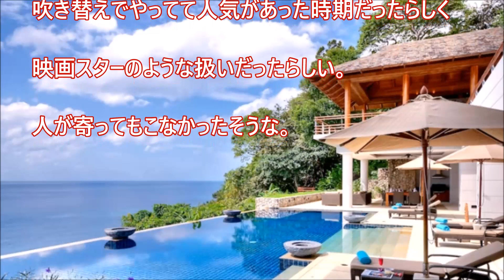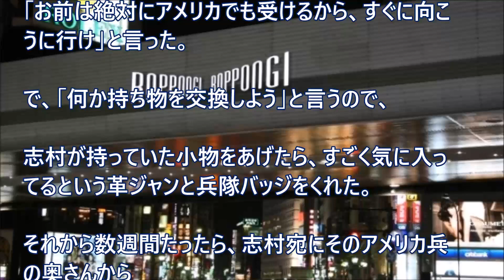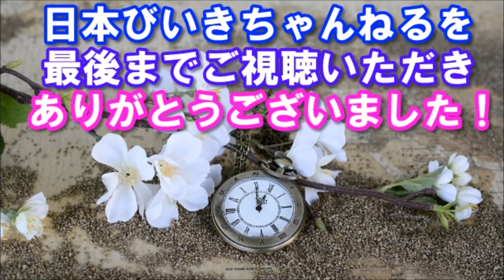【日本好き外国人】感動！「そんなファンもいたんだ・・・」と。外国人に愛され志村けんの話 【日本びいき ほっこりする話】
感動！「そんなファンもいたんだ・・・」と。外国人に愛され志村けんの話

【感動】高倉健主演の映画「ホタル」のモデルにもなった　英タイムスが報じたカミカゼパイロットとは【海外の反応】【日本に生まれて良かった】

【海外の反応】外国人が日本で体験した日本の伝統文化！「あり得ないくらい綺麗だ！！」着物の着付けに世界から羨望の声！【感動】

【海外の反応】感動!!涙!!外国人も泣いた日本救助隊の姿!!メキシコのニュースに大々的に報道された日本の救助隊の犠牲者に対する姿にメキシコ涙!!号泣!!

海外の反応 衝撃!!感動!!メキシコ大地震で日本の救援隊が魅せたまさかの光景が世界一だと涙する位に感動!!して賞賛した訳とは？外国人「これが日本人なんだよ!!」